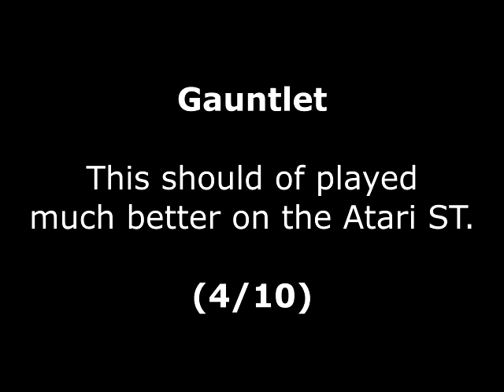Gauntlet Review for the Atari ST by John Gage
Gauntlet is an adventure, shoot 'em up game that came out in the arcades in 1985 by Atari. This version came out in 1985 by US Gold. Warning! This video has swearing.